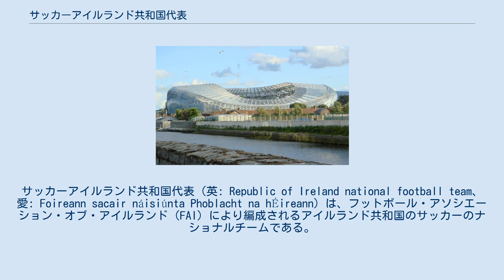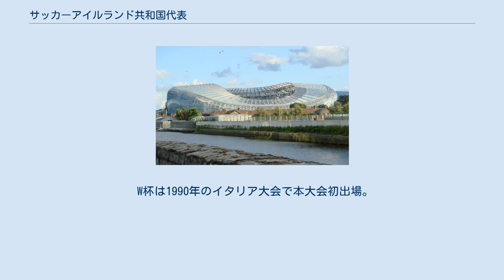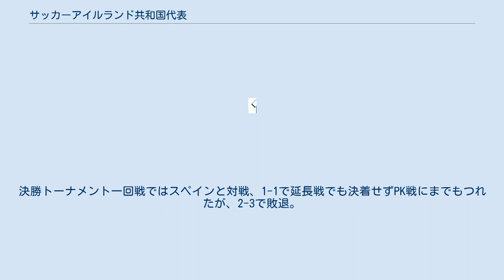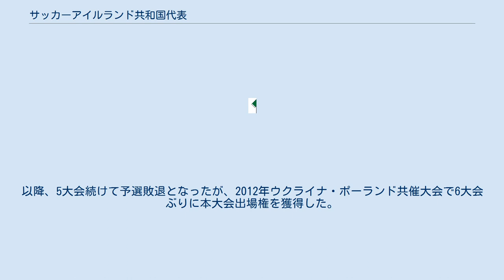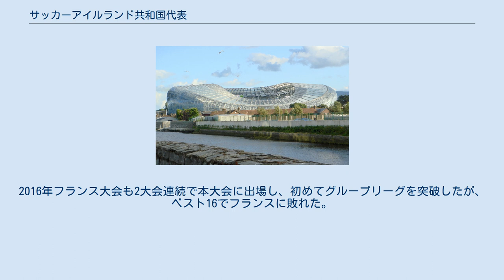サッカーアイルランド共和国代表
サッカーアイルランド共和国代表（英: Republic of Ireland national football team、愛: Foireann sacair náisiúnta Phoblacht na hÉireann）は、フットボール・アソシエーション・オブ・アイルランド（FAI）により編成されるアイルランド共和国のサッカーのナショナルチームである。
 一般的には「（サッカー）アイルランド代表」と呼称されるが、1922年にアイルランド自由国が成立する以前のアイルランド全域を代表したナショナルチームアイルランド代表および後継のサッカー北アイルランド代表と区別するため、ここではen:Republic of Ireland national football teamに倣って項目名を「アイルランド共和国代表」とする。
 アビバ・スタジアム ユニフォームの色は緑。
国旗の色であり、アイルランドにキリスト教を伝えた聖パトリックが三位一体を説いたときに使用したシャムロックの色である。
このシャムロックはアイルランド代表のシンボルになっている。
 ホームゲームは原則としてダブリンのアビバ・スタジアム（旧名ランズダウン・ロード）で開催している。
ランズダウン・ロードが改修中の時期は、ゲーリック体育協会が所有するクローク・パークを一時的に使用していた。
 小国であり、また有望な選手が少年期よりイングランドやスコットランドのチームのユースにスカウトされて海外に渡ってしまうため、代表選手には国内でプレーする選手がほとんどいない。
国内リーグの規模や予算も小さなもので、トップの数チームを除けばセミプロ状態のチーム・選手が殆どである。
また、殆どの代表選手は国内リーグを経ずに直接イングランドのプレミアリーグおよびその下部組織から選手生活を始める。
また、何人かの代表選手はイングランド生まれ、イングランド育ちの選手であるが、アイルランド系の選手を積極的に発掘するという方針により多くの英国籍の選手がアイルランド代表に招集されている。
2002年ワールドカップ直前キャンプにおけるチーム内部の衝突の原因の一つも、アイルランド系英国人である監督のミック・マッカーシーとその出自に不満を抱くアイルランド生まれ・アイルランド育ちである主将のロイ・キーンとの対立であった（サイパン事件）。
国内リーグの人気は低く、殆どのアイルランド人は隣国のプレミアリーグ（中でもアイルランドとのつながりが強いリヴァプールFCやマンチェスター・ユナイテッドFC）、およびスコットランドのケルト系チームであるセルティックFCに熱狂している。
 W杯や欧州選手権などでのアイルランドサポーターの多さは有名である。
人口400〜500万程度の小国にもかかわらず、地元での試合ばかりか敵地や中立地での試合にも多くのサポーターが観戦に訪れる。
 二三四拍子での「アイルランド」コールや、好プレーには大きな拍手を送るなど、アイルランドサポーターの応援スタイルは、隣国イングランドとほぼ同じといっていい。
また、暴力沙汰を起こす事はなく他国サポーターにも非常に友好的なため、各方面で絶賛される事が多い。
 現在のアイルランド共和国に相当するアイルランド26県が英愛条約によってアイルランド自由国としてイギリスから分離したのは、1922年である。
それ以前はアイルランド全島で、統一された協会アイリッシュ・フットボール・アソシエーション（IFA）と「アイルランド代表」を有していた。
しかし、アイルランド26県がイギリスから分離したため、これらの地域では英愛条約締結後の1921年にアイリッシュ・フットボール・アソシエーションから分離したサッカー協会が設立された。
これがフットボール・アソシエーション・オブ・アイルランド(FAI)である。
 一方でアイリッシュ・フットボール・アソシエーションはイギリスに残ったアルスター6県で存続したため、それまでの協会と、その協会によって編成されていた「アイルランド代表」の経歴はIFAと、「北アイルランド代表」と呼称されることになったナショナルチームに継承されることになった。
 アイルランド自由国では独立後も、条約容認派と反対派によってアイルランド内戦が引き起こされ情勢が安定しなかった。
国内情勢が影響し、国際試合の開催は遅れに遅れ、1926年3月21日に初めての国際試合がダブリンで開催された。
相手...